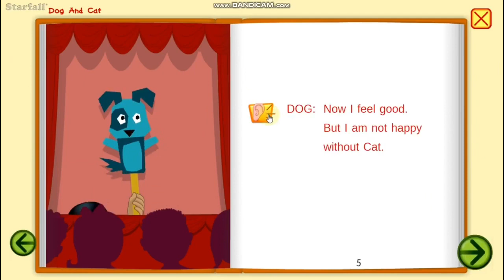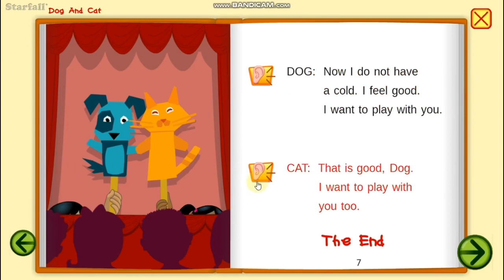Dog And Cat - Starfall (Oct 26 2020) - HD